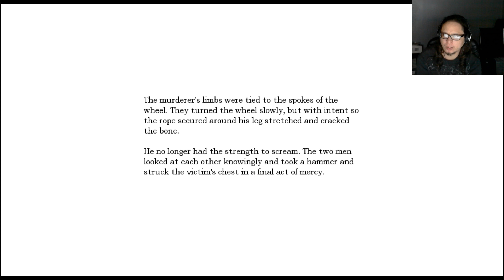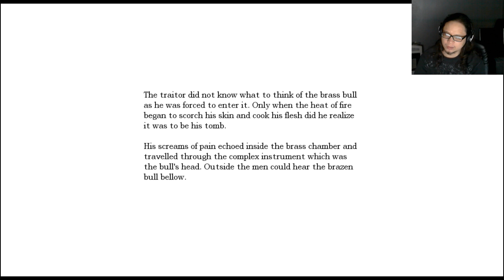[Amnesia TDD #21] Las piezas faltantes.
Explorando mas camaras de tortura y consiguiendo las piezas del Orb.